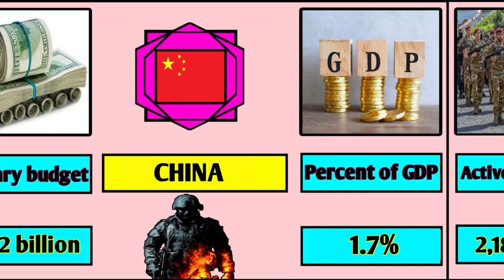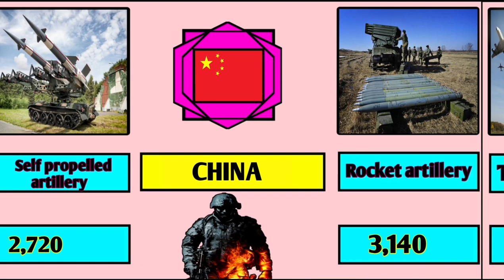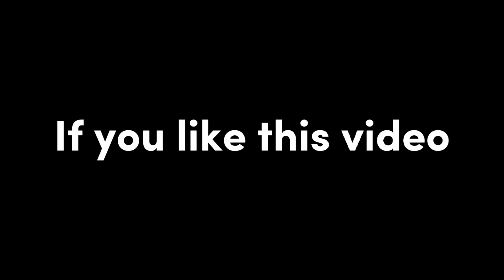China military Strength 2023 | How Much powerful is China in 2022 | China military power comparison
About this video:- War Equipments of China 2022 || How Much powerful is China in 2022 | China military power comparison

Your Queries 👇

War Equipments of China 2022
How Much powerful is China in 2022
China Amry
China armed forces 2022
Latest war military Strength of China 2022
China war military Strength 2022
China military power 2022
China military strength comparison
China military equipments 2022
China armed forces power
Scared China military power 2023
India vs China military power comparison
China vs India military power comparison
China vs India military strength comparison
China vs India military strength comparison 2023
War military strength of China
Military strength of China 2022
India vs China military who will win
China vs India who will win Note : All The Images/Pictures Shown In The Video Belong to respected owners not Us. We are not the Onwer of any pictures shown in the Video .

This video is based on research internet Which may not be 100% true. So there is no guarantee, all the information covered in this video is true. Some information is indicative and estimated because of lack of offical or upto date information.